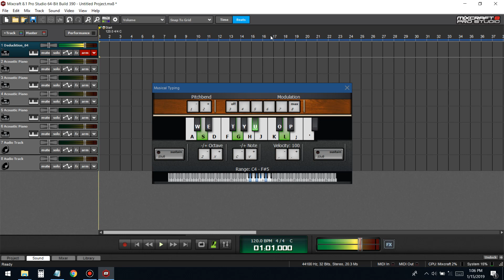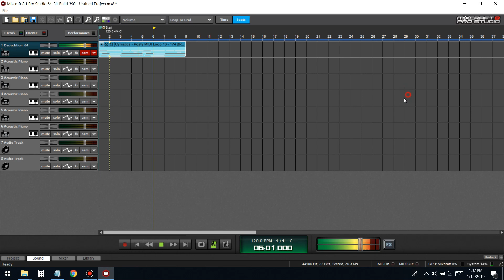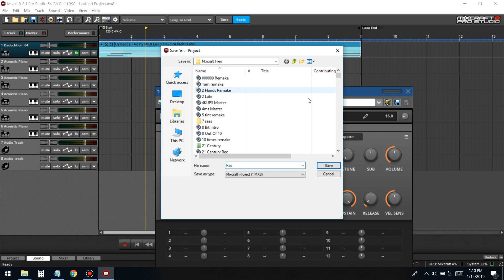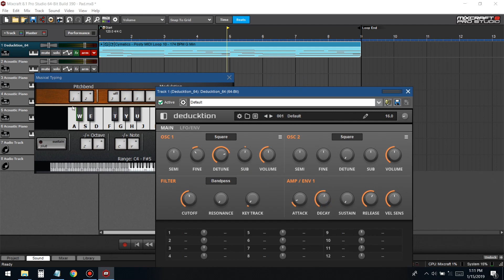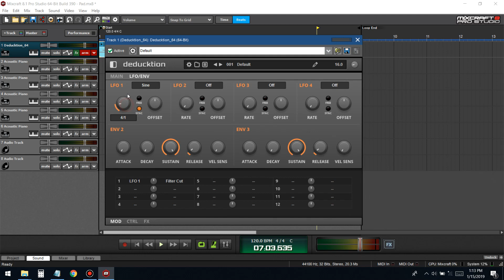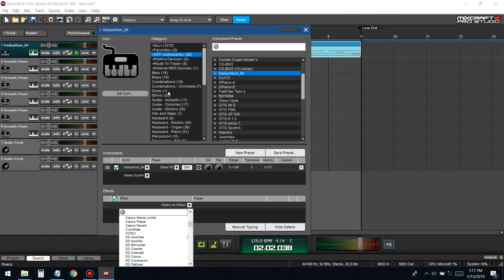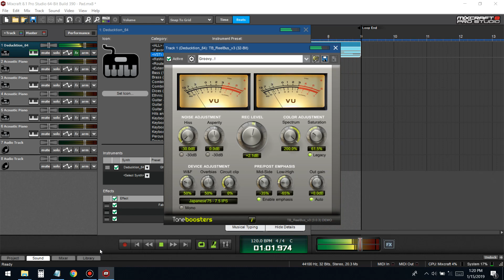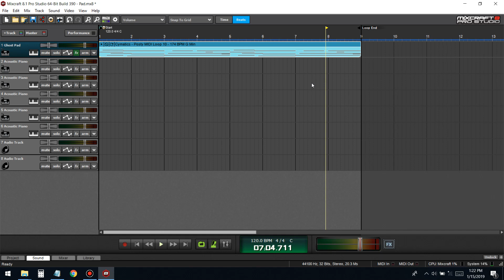Sound Design: How to Make a Synth Pad in Deducktion | Mixcraft 8 Tutorial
Comment anything you want me to go over next!

▶Cover art - $10

About Dices:
Dices is a Young man with endless talent. Spending countless hours
creating and innovating. One day he hope to spread his ideas and concepts across the world!

How to Make a Synth Pad
How to Sound Design
Mixcraft Sound Design
Mixcraft Sound Design
Mixcraft Sound Design
Mixcraft 8 Sound Design
Deducktion VST
Deducktion VST
Dead Duck Plugins
Dead Duck Plugins
Dead Duck Plugins
Mixcraft Tutorials
Mixcraft Tutorials
Mixcraft Tutorials
Mixcraft Beat Making
Mixcraft Beat Making
Mixcraft Beat Makers